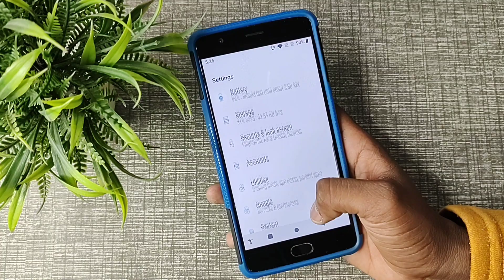How to change ringtone in OnePlus 3t, OnePlus 3t ringtone settings 1 1 1